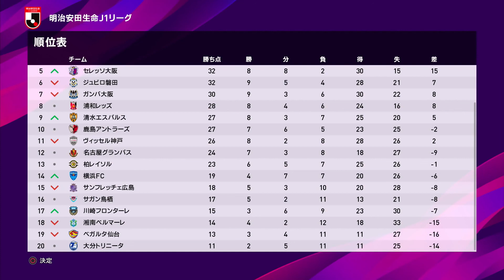【実況】ETUでJリーグを優勝したい 第18節 VS浦和レッズ【GIANT KILLING】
今節の相手は熱狂的なサポーターが印象的な浦和レッズ。
あの赤く染まるスタジアムに一度でいいから行ってみたい。
でも、少し怖いです。